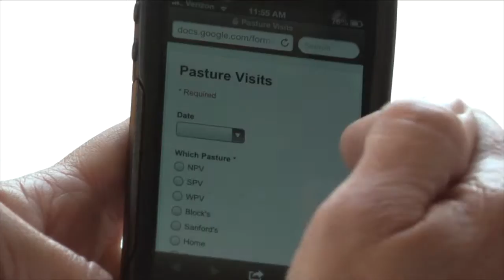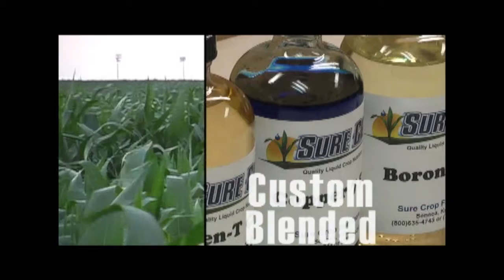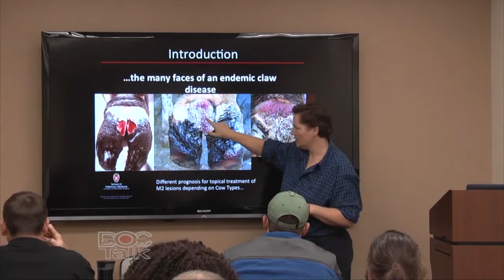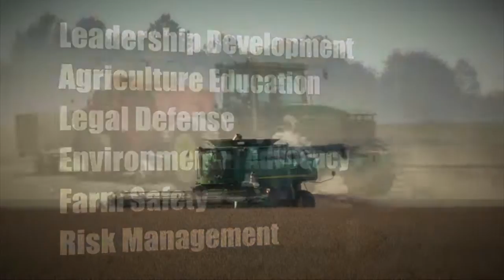DocTalk - January 11, 2016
On DocTalk today Dr. Dan Thomson's guest is Dr. Brian Lubbers, from the Veterinary Diagnostic Lab at Kansas State University. They will discuss what a valid Veterinary-Client-Patient Relationship is and how to best utilize your veterinarian.